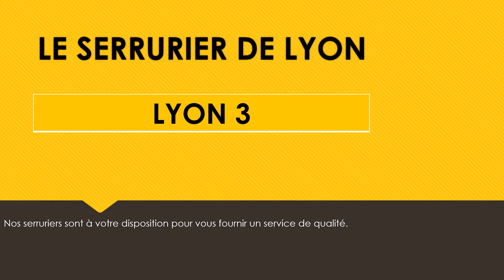Serrurier Lyon 3 : Dépannage serrurerie à Lyon 3 au 04 82 53 74 13 - Serrurier 69003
Entreprise de serrurerie et service d’urgence : Dépannage serrurier, dépannage serrurerie.
Nous intervenons dans tous le département du Rhône en moins de 30 minutes, nos serruriers qualifiés se démarque par leur professionnalisme, leur savoir-faire et leur réactivité.
Vous avez besoin d'une ouverture de porte ? une mise en sécurité après effraction ? un remplacement de serrures ? Un remplacement de vitre ? Vous souhaitez installer une serrure multipoint ? Besoin d'une porte Blindée ?
Pour tous les besoins et projet que vous avez en serrurerie dans le Rhône contactez-nous au 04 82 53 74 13.